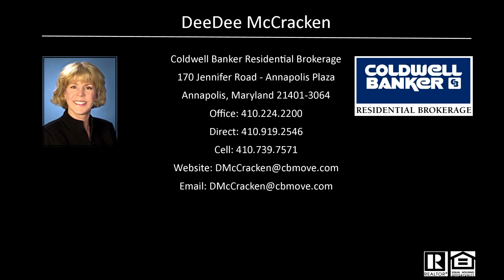164 Sweet Briar Lane Stevensville, Maryland - QA7537100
164 Sweet Briar Lane Stevensville Maryland - 7 Bedroom Luxury Home
DeeDee McCracken - Coldwell Banker, 170 Jennier Rd. Annapolis, MD